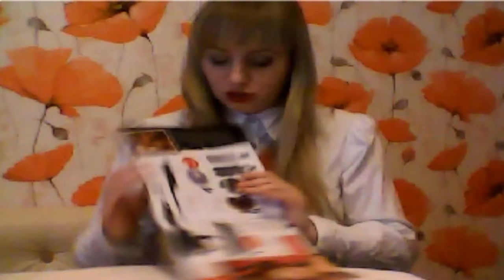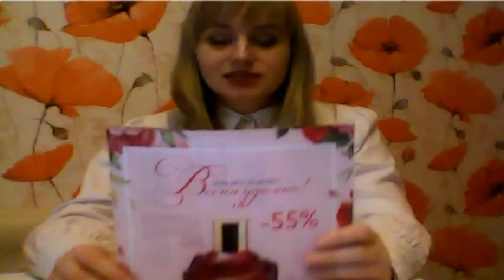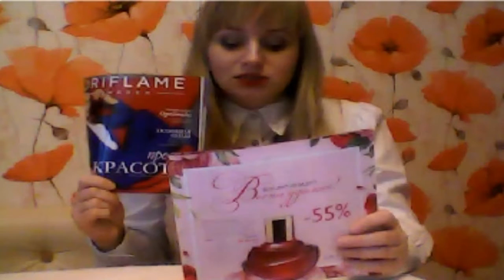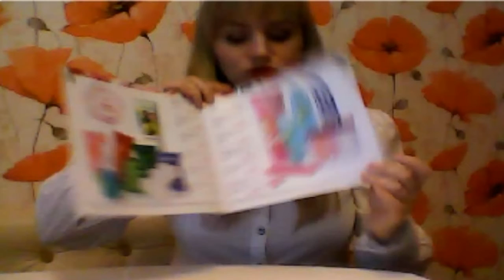Каталог Орифлейм 4 2017. Обзор от Елены Корзенок.